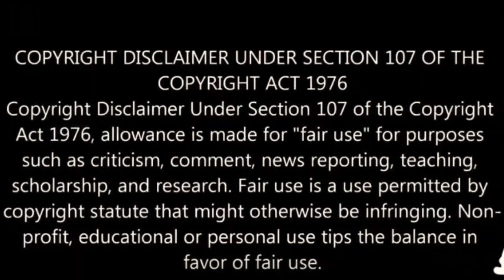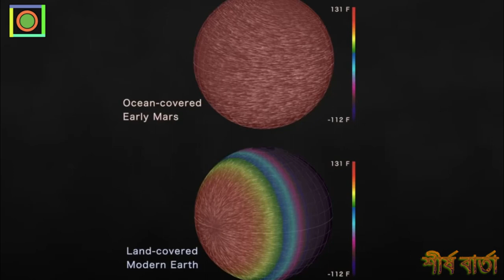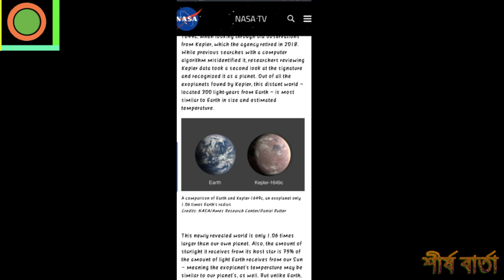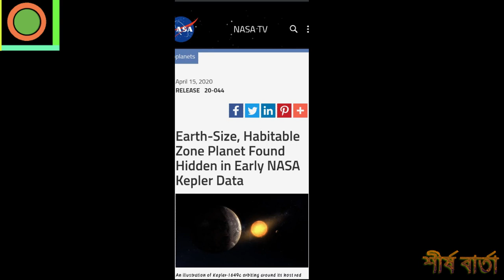নতুন এক পৃথিবীর সন্ধান পেল নাসা || NASA Discovers a New Earth Like Exoplanet (Bangla)| Kepler-1649c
The newly discovered exoplanet, dubbed Kepler-1649c, is about the same size as Earth, only 1.06 times larger than our own planet, and may have similar temperatures as it receives 75% of the amount of light that Earth receives from the Sun.
নতুন আবিষ্কৃত এক্সোপ্ল্যানেট, কেপলার -১৬৪৯ সি, পৃথিবী হিসাবে একই আকারের, এটি আমাদের নিজস্ব গ্রহের চেয়ে মাত্র ১.০6 গুণ বড় এবং সূর্যের কাছ থেকে পৃথিবী যে পরিমাণ আলো গ্রহণ করে তার 75%% পরিমাণ প্রাপ্ত হওয়ায় তাপমাত্রা একই রকম হতে পারে।